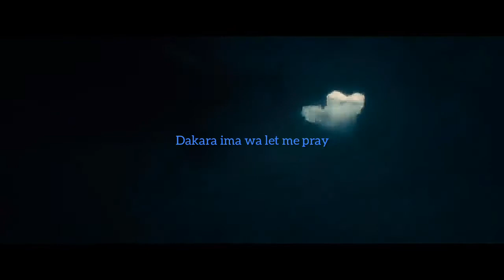Godzilla: Serizawa Sacrifice with [Alexandros] - Pray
"Every day I wish I would be there but someday I might disappear dakara ima wa let me pray"
[Edit scene] Dr. Serizawa Sacrifices himself with the song [Alexandros] - Pray (Godzilla King of The Monster Japanese version)